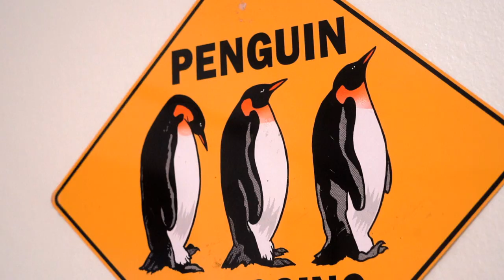Dominican University of California: Residence Tour - Fanjeaux Hall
Take a virtual tour of Fanjeaux Hall at Dominican University of California. See what it is like to live here on our San Rafael campus and experience life as a Dominican student.  Dominican University of California is located in the heart of the Bay Area, just 12 miles north of the Golden Gate Bridge and San Francisco.